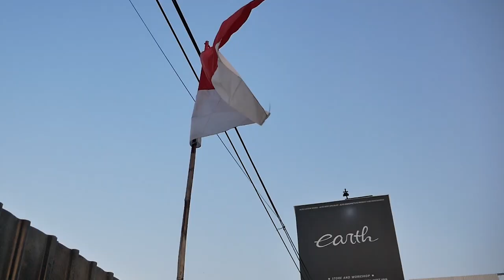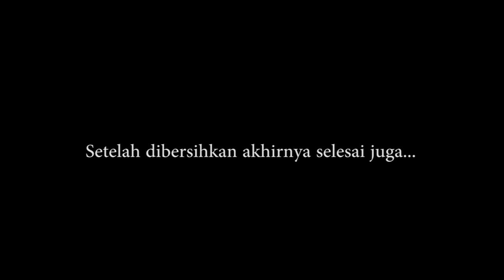RAKIT SEPEDA MINION SAMPAI SELESAI, RAKITNYA TERNYATA TIDAK MUDAH!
HELLO EARTH!!
DI VIDEO KALI INI KAMI AKHIRNYA MENYELESAIKAN SEPEDA MINION LAGI GUYS DAN SUDAH KAMI SUDAH COBA JALAN TERNYATA ENAK BANGET,  TETAPI RAKITNYA GUYSSS, RIBET BANGET, BANYAK BANGET YANG DI STEL..  GIMANA RAKITNYA? YUK TONTON BARENG GUYS, THANK YOU..